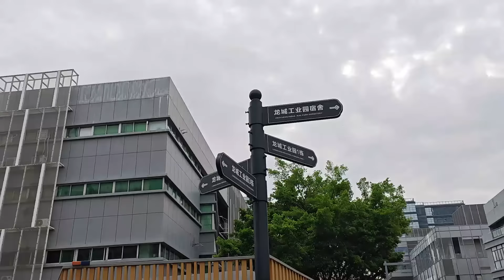ISTRI Bikin Sarapan, Nyupir ke Kantor, Makan Bareng di Rumah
Assalamualaikum, Hari Jumatan, seperti biasa aktivitas sehari-hari, Istri masak untuk dibawa ke kantor, malamnya makan malam bersama.